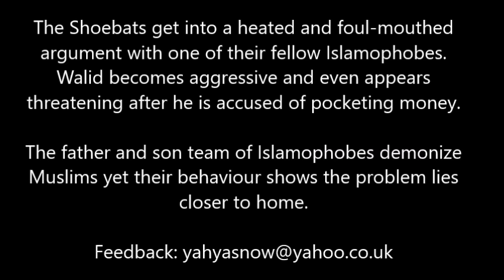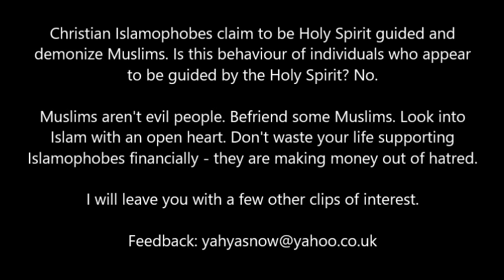Walid Shoebat Foul Mouthed Tirade After Asked if he Pocketed Money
The Shoebats get into a heated and foul-mouthed argument with one of their fellow Islamophobes. Walid becomes aggressive and even appears threatening after he is accused of pocketing money.
The father and son team of Islamophobes demonize Muslims yet their behaviour shows the problem lies closer to home. For more on Walid and Theodore (Ted) Shoebat, please see: